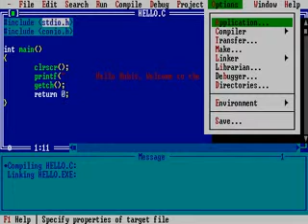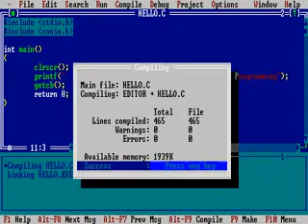C Programming Tutorial 2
Start coding a program with out much theory.